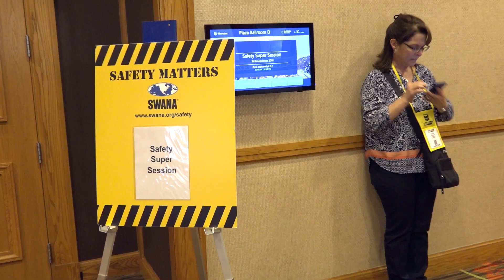SWANApalooza 2018 Highlights | Denver, CO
SWANApalooza is SWANA's second largest annual conference that features the latest in landfill, landfill gas, and zero waste research, policy, and technology. SWANApalooza 2018, held in Denver, Colorado, was a huge success, and we are looking forward to SWANApalooza 2019 in Boston.